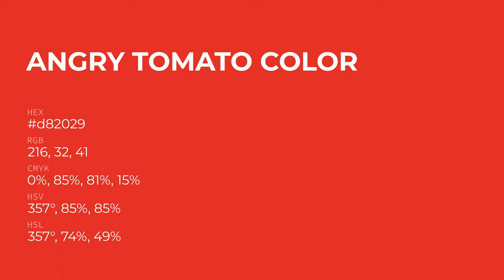Angry Tomato color d82029 hex Cool Red color d82029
What color is Angry Tomato ? d82029 hex, Cool Red color d82029

Hex d82029 Color Code is also known as Angry Tomato color

Hex d82029 Color code in CMYK color (process color) code model is generated after subtraction of 0% cyan, 85% magenta, 81% yellow, 15% black.